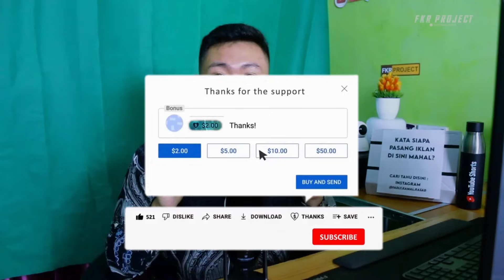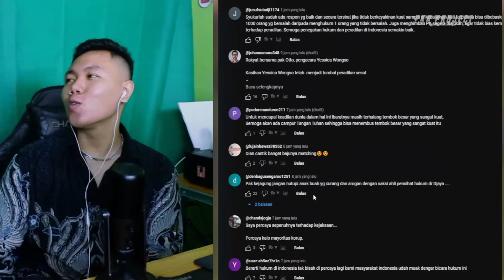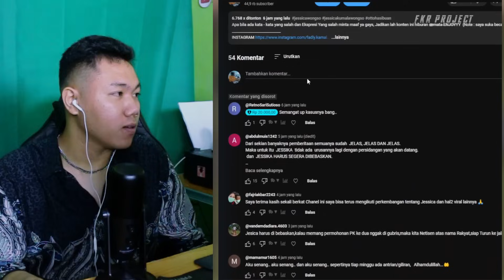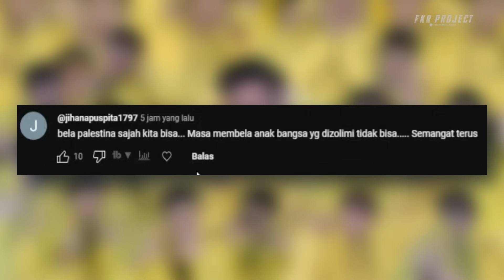Jumat Ini PK Ke-2 Kasus Jessica Akan Diajukan ❗ Kejaksaan Masih Ngeyel Ngaku Sudah Otopsi Jessica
★☆★ Business & Endorsement★☆★
Email Atau DM Instagram
Thankyou ❤️
Jadwal Upload
Senin - Minggu